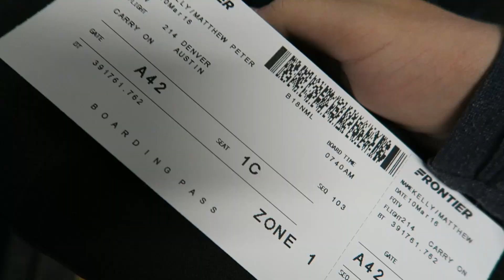Arriving in Austin, Texas for SXSW! My 2nd Vlog!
As part of a trip from Australia to the USA for the tech conference South By South West Interactive, I've decided to get my daily vlog on!